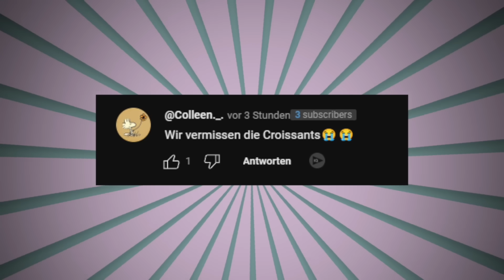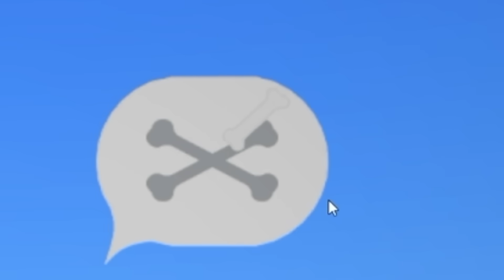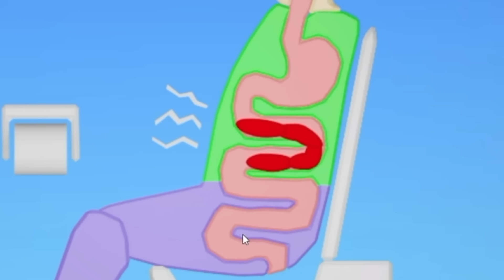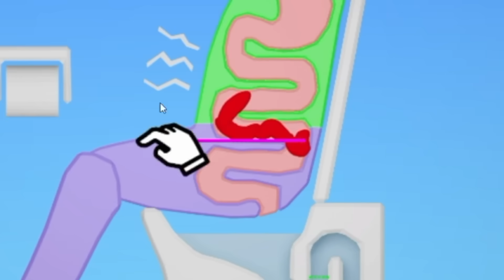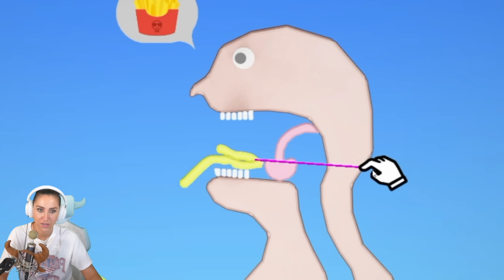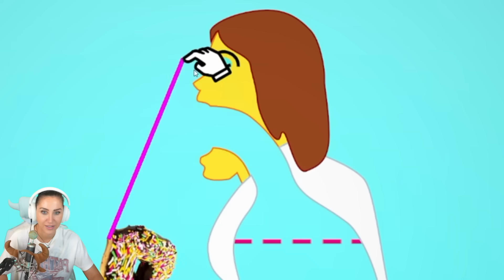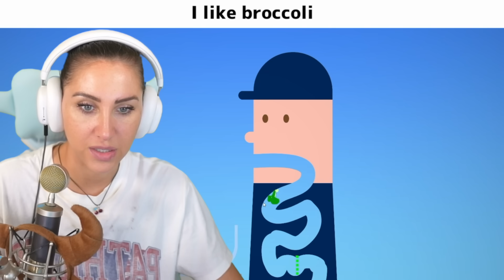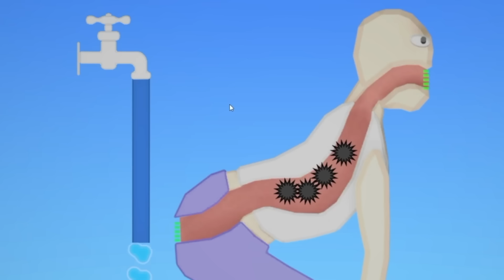Nahrungsaufnahme war nie so EXTREM! People Feeder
Du bist was du isst! Deshalb hat sich scheinbar dieser Spieleentwickler gedacht: Ich lasse in diesem Game die Leute einfach alles Fressen bis der Darm freigespült werden muss! Zudem sitzen die meisten schon auf der Toilette und es fällt alles einfach durch xD. Seht es euch an! Eure GNU

  ►DAS IST DRIN:
-2x RGB Lüfter für hinten und oben
-Windows 10

   SCHREIBTISCH EQUIPMENT
*►Handy Halterung